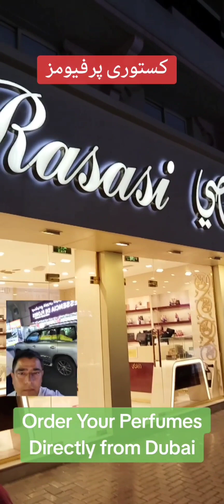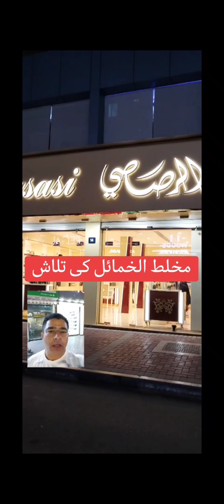Mukhallat Khamail. Buy Rasasi Dubai Oils & Perfumes directly. Kastoori Perfumes. 00971556624800